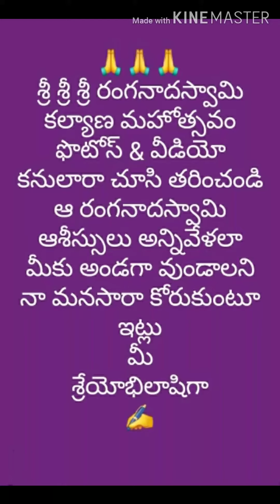G.sigadam Sri Ranganadha swamy kalyanam...